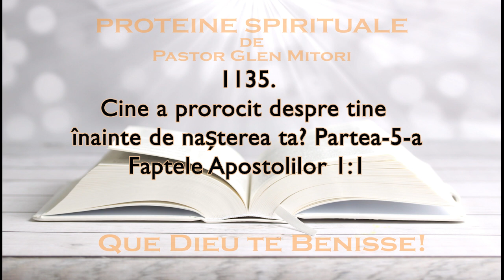NR. 1135 - Cine a prorocit despre tine înainte de nașterea ta? Partea-5-a - Pastor Glen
Proteine Spirituale extrase de pastorul Glen Mitori din Scriptură.
Cine a prorocit despre tine înainte de nașterea ta? Partea-5-a
Faptele Apostolilor 1:1
[1]Teofile, în cea dintâi carte a mea, am vorbit despre tot ce a început Isus să facă și să înveţe pe oameni,
10 Nov. 2023